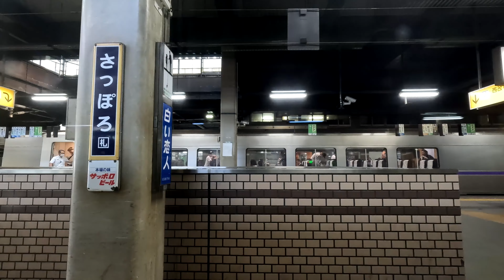函館本線 札幌駅発 Hakodate Main Line. Departing from Sapporo Station